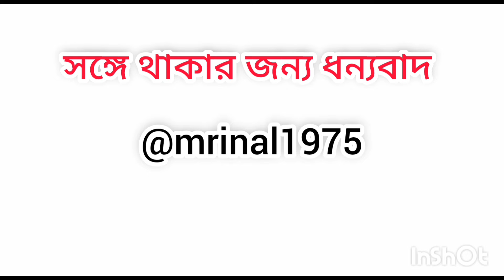Opinion Poll 2024 Diamond Harbour | ২০২৪ লোকসভা নির্বাচনে ডায়মন্ড হারবার কেন্দ্রের সম্ভব্য ফল..